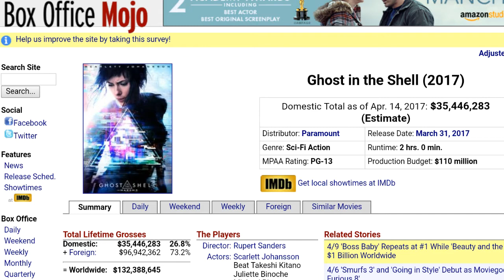I saw GHOST IN THE SHELL three times in theaters...you should see it at least once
In this video, I review the movie and the recent controversy surrounding it.